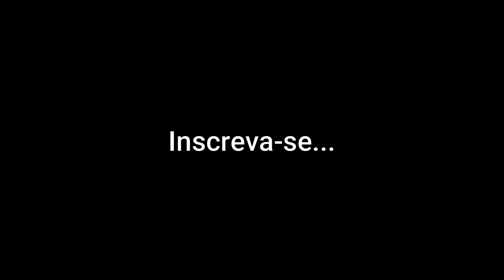Como domar os gatos !!!